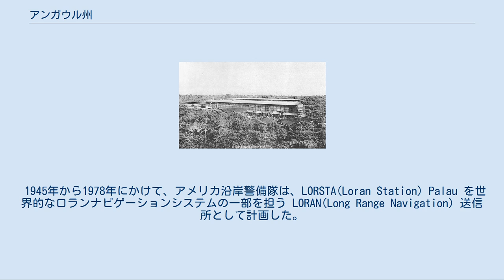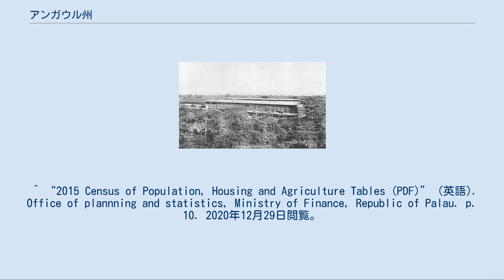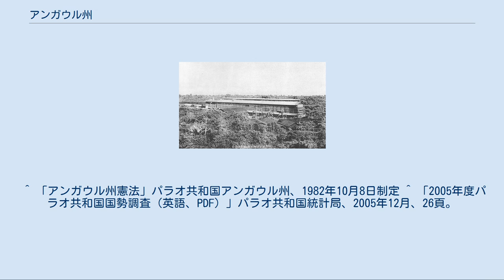アンガウル州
アンガウル州 アンガウル州（アンガウルしゅう）は、パラオ共和国の州の一つ。
アンガウル島はパラオ諸島の南、ペリリュー（ペレリウ）島の南西10kmに位置し、パラオを取り囲むサンゴ礁のさらに南にある。
 アンガウル燐鉱工場（1936年） 島の総面積は8km2。
人口は2015年の国勢調査によると119人。
 1945年から1978年にかけて、アメリカ沿岸警備隊は、LORSTA(Loran Station) Palau を世界的なロランナビゲーションシステムの一部を担う LORAN(Long Range Navigation) 送信所として計画した。
 アンガウル州ではパラオ共和国の公用語であるパラオ語と英語の他、日本語がアンガウル州憲法第12条第1項で公用語として定められている。
これは、第二次世界大戦前のパラオが日本の委任統治領であった歴史的経緯に由来するもので、日本語が公用語に定められている唯一の事例である（日本は法令によって公用語を規定していない）。
ただし、現在のアンガウル州には日本語を日常会話に用いる住民は存在せず、象徴的なものに留まっている。
 アンガウル島にはコロール島からの定期船およびチャーターボート、チャーター飛行機でアクセスが可能ではあるが、定期船は週１便しかなくスケジュールが頻繁に変更され外洋上に位置するため波が荒く欠航も多い。
容易に訪れ難い離島の一つである。
訪れるのであれば、ペリリュー島からダイバーズショップの乗合ボートを利用するか地元漁民の船をチャーターするのがよいと思われる。
 第二次世界大戦中にアンガウル島で全滅した旧日本軍第14師団歩兵第59連隊第1大隊（宇都宮）やその艦船及び航空機、現地民間人等の戦没者墓苑、小さな仏教寺院、顕彰碑がある。
 サーフィンの名所としても知られている。
ダイバー向けのコテージホテルが1軒営業している。
ペリリュー島のダイバーズショップがアンガウル島観光ツアーを催行している。
 2003年にはパラオ国会によってカジノが合法化された。
 過去に日本のNPOであるOWSが、アンガウル州立自然公園というプロジェクトを掲げていた（2006年に終了）。
 ^ “2015 Census of Population, Housing and Agriculture Tables (PDF)” (英語). Office of plannning and statistics, Ministry of Finance, Republic of Palau. p. 10. 2020年12月29日閲覧。
 ^ 矢崎幸生『現代先端法学の展開』信山社出版、2001年10月、10-11頁、ISBN 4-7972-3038-X。
 ^ 「アンガウル州憲法」パラオ共和国アンガウル州、1982年10月8日制定 ^ 「2005年度パラオ共和国国勢調査（英語、PDF）」パラオ共和国統計局、2005年12月、26頁。